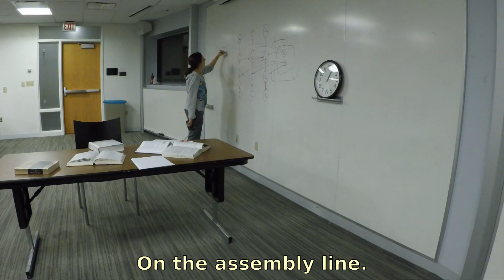Learning to Manipulate Objects From Experience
Most robots can’t pick up most objects most of the time. We aim to change that by using a Baxter robot to collect a corpus of manipulation experiences for one million real-world objects.